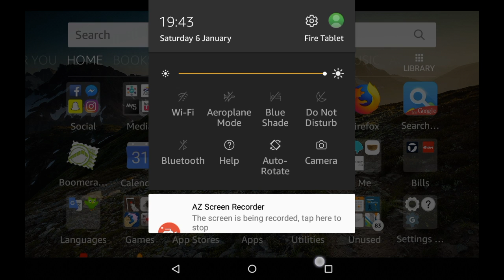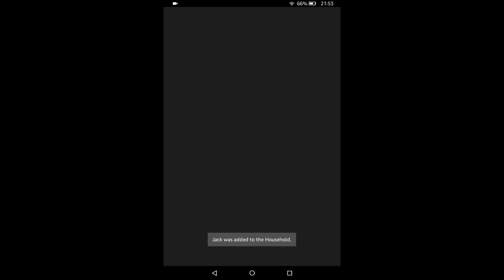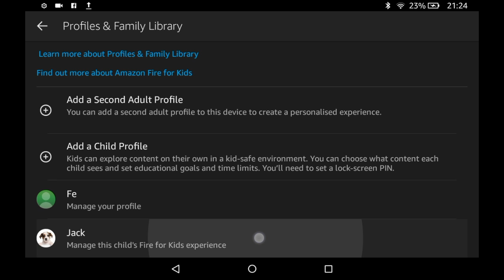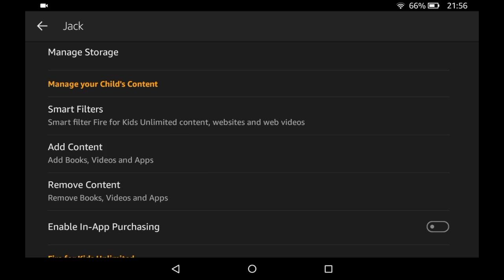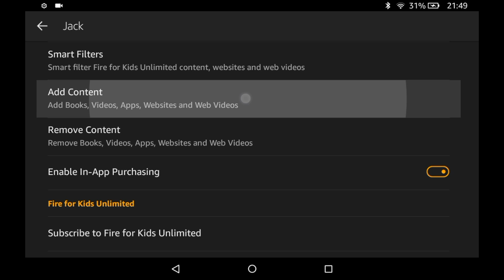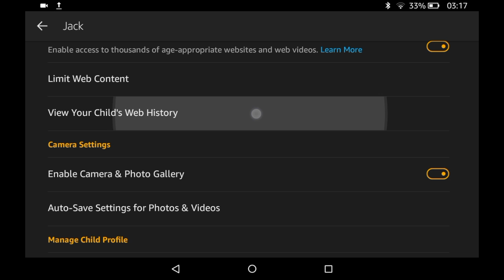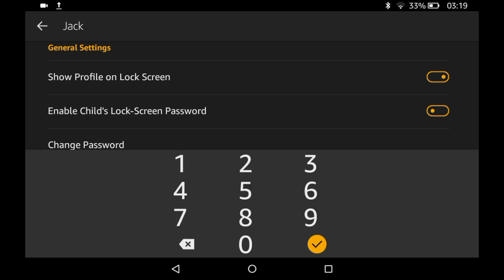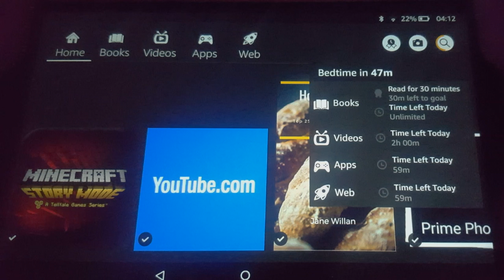How To: Set up the kids profile on an Amazon Fire HD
This video shows you how to set up a child settings on an Amazon Fire HD. It walks you through the initial steps then shows you the different settings available for restricting access to content and how to add content. There is also a quick preview of what the child display looks like when logged into the child profile.